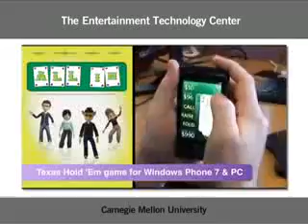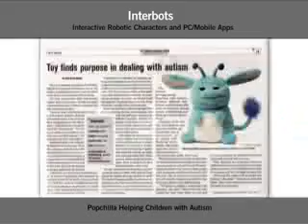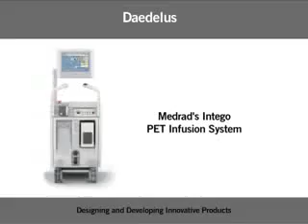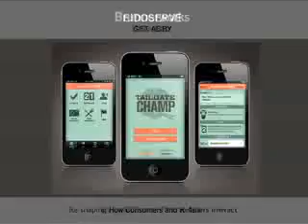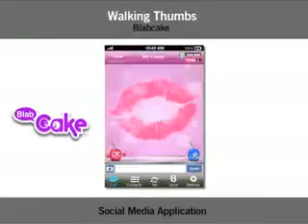Pittsburgh Technology Council-Our Creative Tech Scene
Get insight on Pittsburgh's creative and technology industries. The Pittsburgh Technology Council convened its Creative Summit in February to unveil the find... The Pittsburgh Technology Council loves mixing Pittsburgh's artists and technologists. It's a blurry line between art and technology these days.The Carnegie ... Pittsburgh's technology industry transformed its economy into a model of economic renewal. Over the last 30 years, the... Highlights from the 2012 Pittsburgh... See the convergence of creativity and technology at the Pittsburgh Technology Council's DATA Awards @ the 15 Minutes Gallery. Burton Morris was our keynote s... In January of 2012, the Pittsburgh Technology Council launched a new network focused on promoting creative technology. The network spans the creative tech ga... Check out what a typical Pittsburgh Technology Council Breakfast Briefing is all about. A few clips from our last broadcast on Nov. 17 featuring Tom Imerito of Science Communications, Phil Laboon of Eyeflow and Matt Hamilton of Wellspring Worldwide. Chevy brought its new Volt to town for a test drive. Local companies BayerMaterial Science, ALCOA, Kennametal, ANSYS and EATON all played a role ins developm... Sizzle reel from this year's event. A video highlight reel of the Pittsburgh Technology Council's 15 Minutes Gallery. A quick update on upcoming events at the Pittsburgh Technology Council. - Advanced Creative Productions - ACP Videos - How To Videos, Advanced Tools to build the fundamental and advanced skills necessary ... It takes great leaders to keep southwestern Pennsylvania's technology sector on the cutting-edge. The Council, along with the Greater Pittsburgh CIO Group, h... Creative students used new technologies to express themselves. Activities include storytelling through 2-D and 3-D animation; interactive and programmable ar... Deleted scene from the Volume 11 DVD. GEM 2011 India: Motorola India, Bangalore campus dated 26th February 2011 Motorola Mobility India and Motorola Solutions India organized the event 'Visit To ... Creative Technology Prosthestics & Orthotics. The next video I make will be with more action and a sound track that will blow your socks off even though these are christian based stories .. there wi... Governor Tom Corbett today toured Google Pittsburgh, where he highlighted his proposed budget's commitment to growing the state's economy and helping employe... The PTC announces this year's finalists via web cast. Suzanne Mauro interviews local Pittsburgh fashionistas at Amber Coppings' new line launch party. An interview with Brigitte Franken and Christian Bruns from Moon Berlin who have recently launched their second haute-tech collection ''Sculpta.'' Wandering around the Adult Entertainment... Arduino eindopdracht Trends in Technologie CMD Breda 29/09/2011 Tim & Hisham We moesten een opstelling realiseren op basis van een Arduino en bijbehorende se... 45 second clip of Crimson Refuge brand new song ''Wolves'' Enjoy!